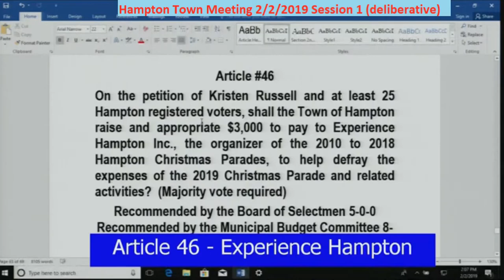TownMeeting 2/2/2019 Article 46 Christmas Parade